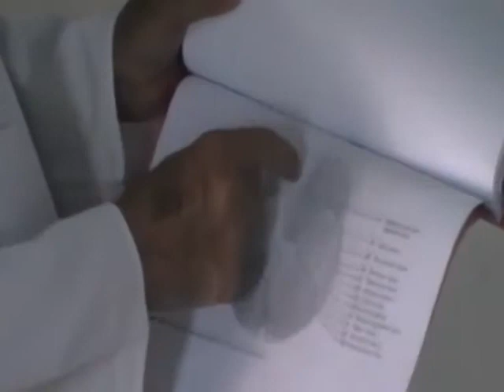Dr.Lajpatrai Mehra's Talking about Neurotherapy Miracle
Dr Lajpat Rai Mehra talking about neurotherapy miracles In neurotherapy Ashram Suryamal